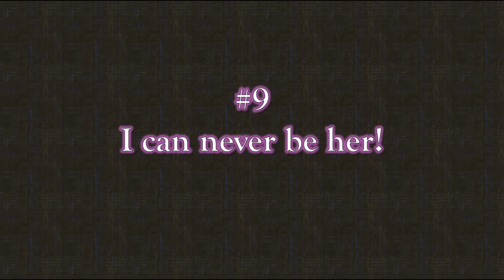My Top Ten Tommy Bowe TNTL Bits (2023 Edition)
My top 10 favorite Tommy Bowe bits on Smosh's Try Not to Laugh in 2023. Keep in mind that this list is subjective. Share your favorites in the comments below! Links and titles of all the original videos can be found below.

Contents of this video:
00:00 Intro
00:09 #10: Giraffe drinking water (TNTL 131)
01:01 #9: I can never be her! (TNTL 125)
02:15 #8: Selling Ian (TNTL 133)
03:36 #7: Emotional Commercial (TNTL 116)
04:17 #6: Anthony's tattoo artist (TNTL 122)
04:59 #5: Tommy roasts himself (TNTL 127)
06:36 #4: Cold side of the pillow (TNTL 111)
07:17 #3: The Rat King (TNTL 125)
08:08 #2: Delivery Drama (TNTL 122)
09:09 #1: ? (TNTL 134)